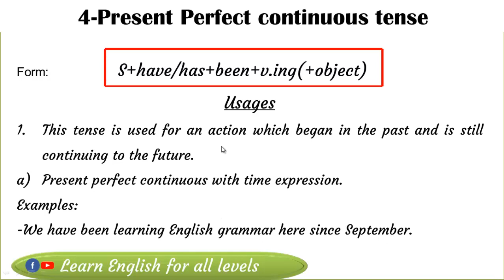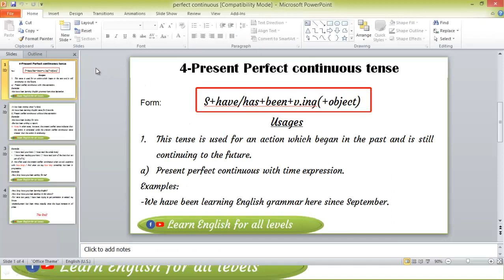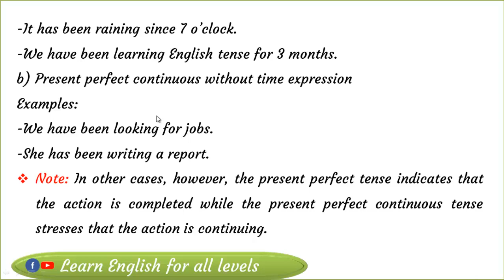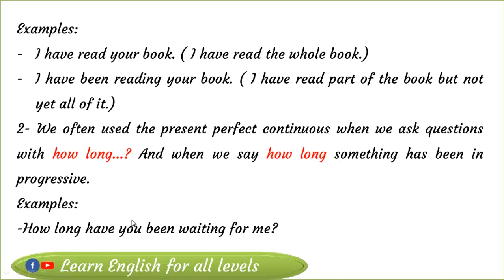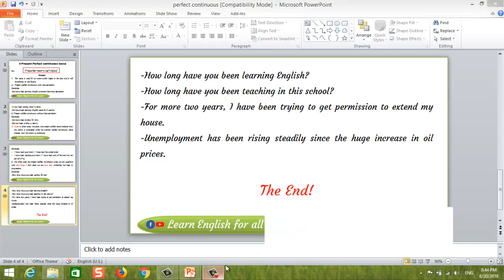ប្រយោគបច្ចុប្បន្នបរិបូណ៌កំពុងបន្ត--Present perfect continuous.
In this video, I gonna to teach you how to use Been& gone which are used in present perfect. Please, enjoy learning together. Thanks!